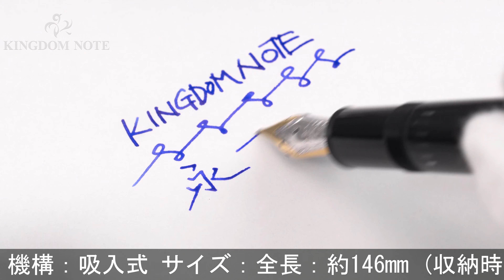MONTBLANC モンブラン 万年筆 マイスターシュテュック ソリテール #146 ドゥエ ブラック&ホワイト ル･グラン M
インクビュー内部･外部に浅いクラック(樹脂重ねの特性上多くの個体に有り)、その他多少スレ等見られますが、概ね程度良好なコンディションです。生産終了品。

本体材質：樹脂、ステンレス
ペン先材質：18金
字幅：M(中字)
機構：吸入式
全長：約158mm (筆記時)
胴軸径：約14mm
キャップ径：約16mm (クリップ除く)
最大径：約19mm (クリップ含む)
重さ：約38g
付属品：なし